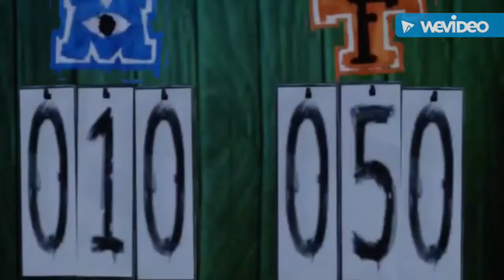Disney Infinity - Monsters University Play Set